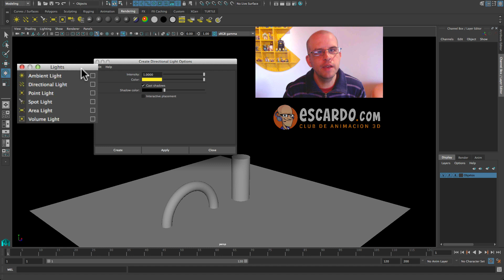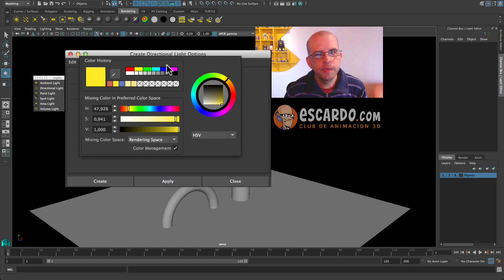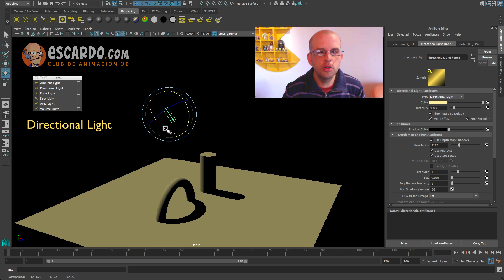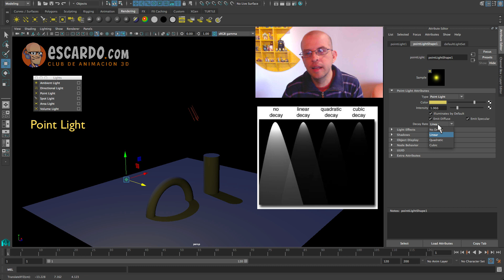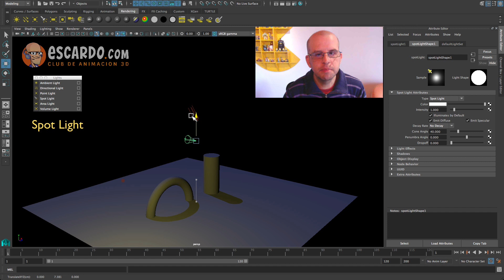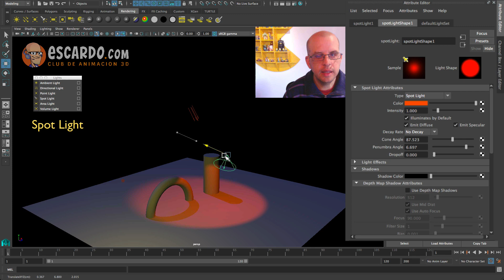Iluminación Básica y Luces : Tutorial Maya 2016 #127 (Animación 3D en español)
Iluminación y Luces 3 tipos en Tutorial Autodesk Maya 2016 en español.
💎 Accede a VERSIÓN PREMIUM ACTUALIZADA de estos Tutoriales en el Diplomado 3D de AnimationGym

En este tutorial el profesor Víctor Escardó te enseña los 3 tipos de luces básicas de Maya para poder iluminar una escena, así mismo te muestra como activar en el visor las luces y sombras.

Vemos los spot lights, omni lights y los directional lights.

ESTUDIA ANIMACIÓN 3D con el Profe. ESCARDO.

Estudiar Animación 3D es algo realmente increible, puedes aprender a dar vida a personajes con la ayuda de un animador profesional que guiará tus estudios en el progam de animación que tu elijas (Autodesk Maya u otro). Los cursos son impartidos por el profesor Víctor Escardó y estan disponibles por Internet para todo el mundo. Crea tus animaciones en este Curso de Animación 3D.

SE PARTE DEL CLUB DE ANIMACION 3D
Encuentra el mejor Tutorial, trucos y mucho más GRATIS!

Tutorial de Autodesk Maya 2016 / Maya 2015 - WWW
WWW